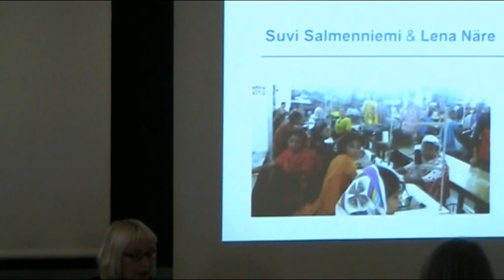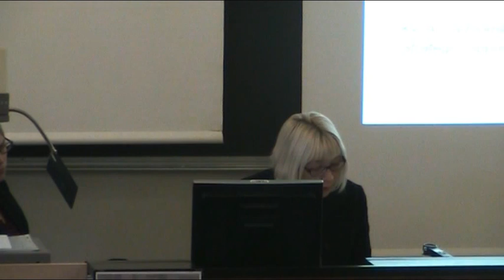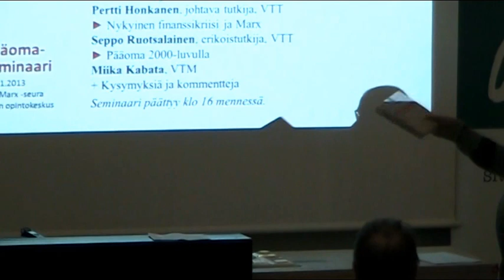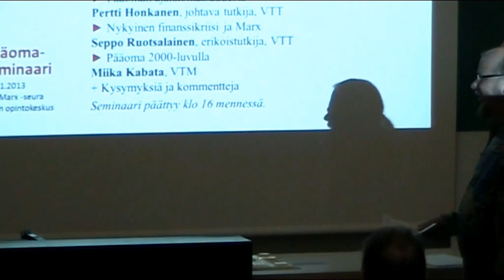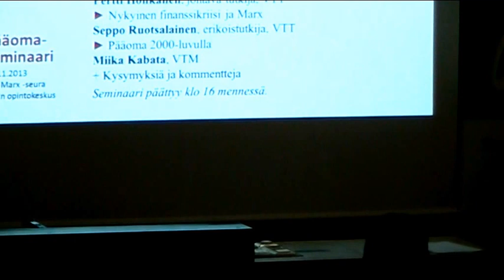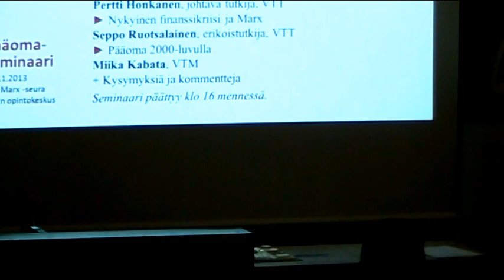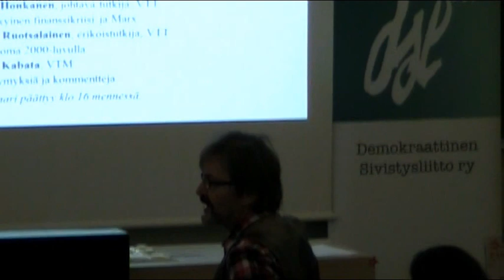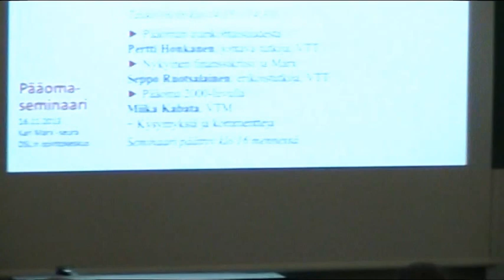Keskusteluja Marxin kanssa työstä ja arvosta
Suvi Salmenniemi, apulaisprofessori, Turun yliopisto ja Lena Näre, dosentti, Helsingin yliopisto luennoivat Pääoma-seminaarissa 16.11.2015. Seminaarin puheenjohtajana Yrjö Hakanen. Tilaisuuden järjestivät Karl Marx –seura ja Demokraattisen sivistysliiton opintokeskus.